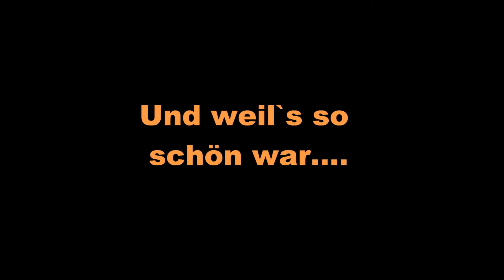Vaska geht baden !